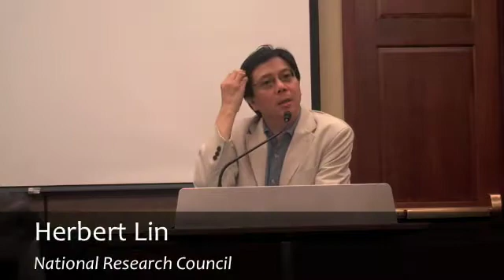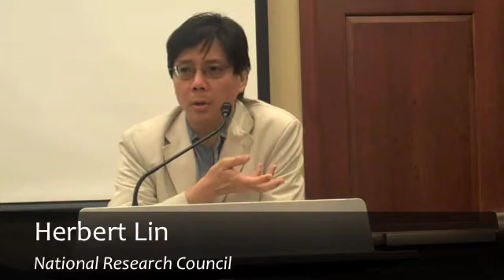Herb Lin of the National Research Council talks Health IT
Herb Lin, Ph.D. of the NRC at the National Academy of Sciences discusses the study he led that takes a look at Health Information Technology.